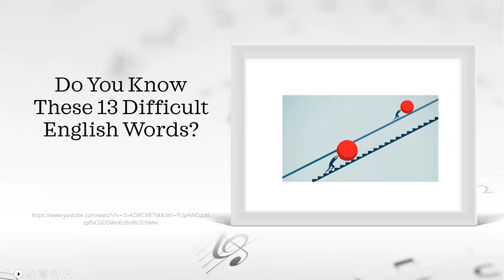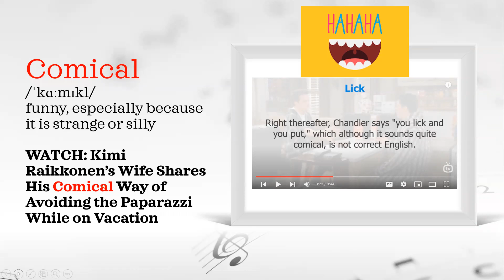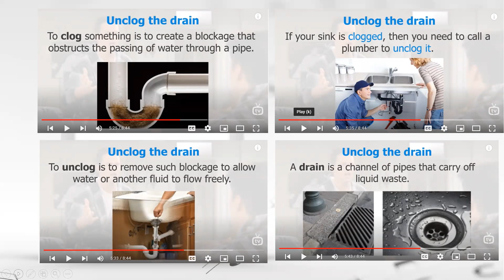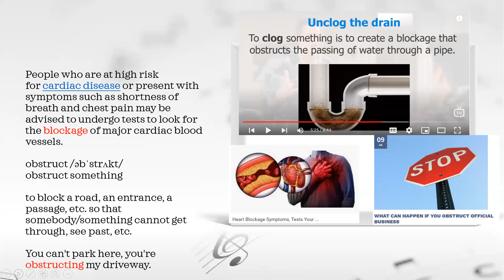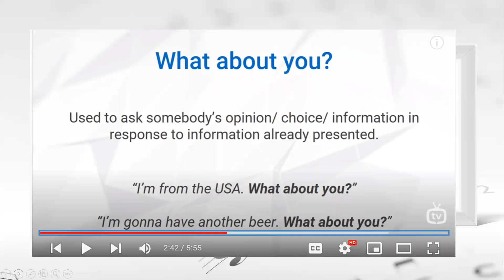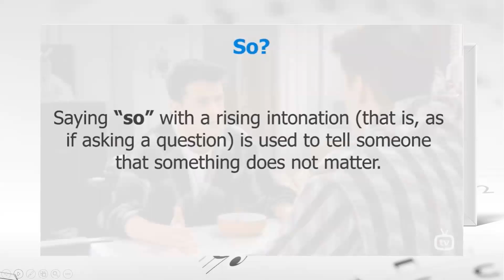1. Do You Know These 13 Difficult English Words?